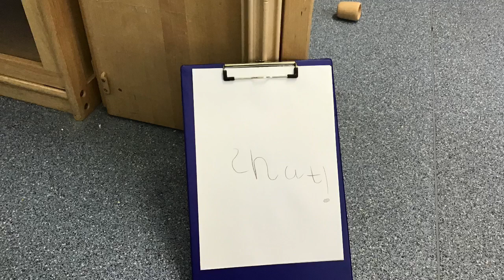New Starter Information Film